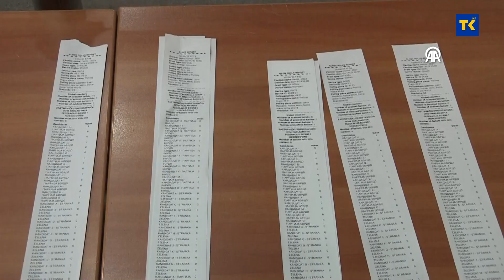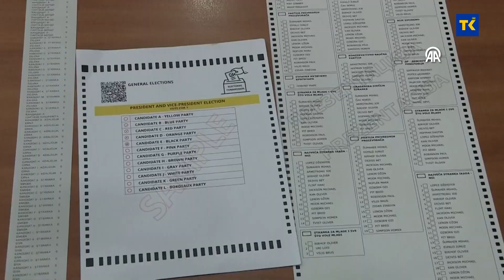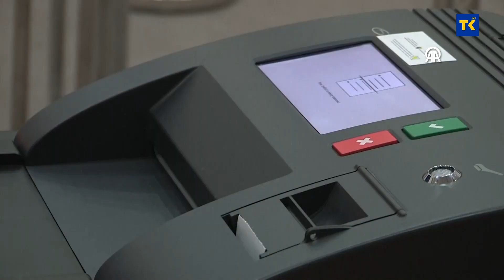Centralna izborna komisija BiH ove sedmice organizovala je prezentaciju najsavremenije opreme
Centralna izborna komisija BiH ove sedmice organizovala je prezentaciju najsavremenije opreme koja je namijenjena za skeniranje glasačkih listića i otiska prsta i biometrijske osobne iskaznice. Predsjednik CIK-a BiH Suad Arnautović kazao je da im je plan u budućnosti intenzivirati inicijativu za korištenje digitalnih tehnologija u svim segmentima izbornog procesa, kako bi pokušali da sustignu i prate svjetske trendove, te modernizovali izborni sistem u BiH. Provjerili smo da li će primjena novih tehnologija početi već od narednih lokalnih izbora, te da li su i državni parlamentarci za izmjene Izbornog zakona u pomenutom dijelu.